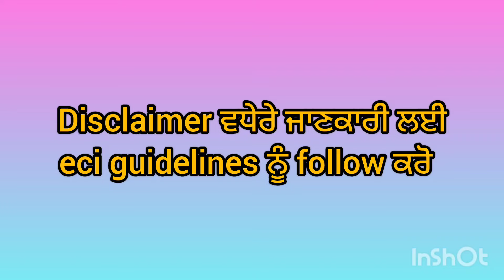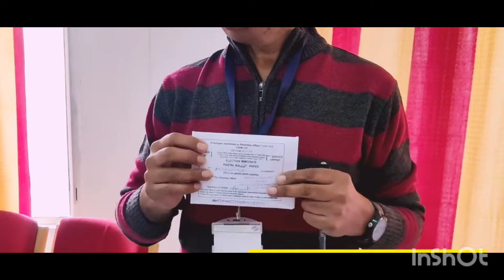HOW TO CAST BALLOT PAPER VOTE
BY GURLAL LECT PHYSICS